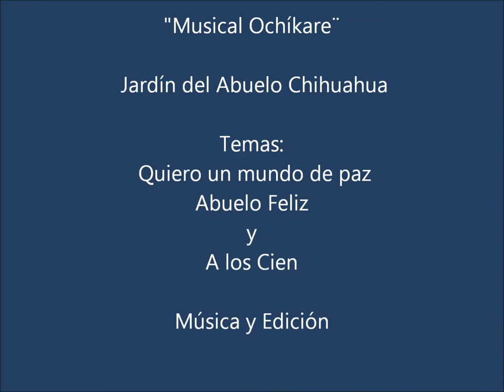Musical Ochíkare, Coros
Jardín del Abuelo Chihuahua